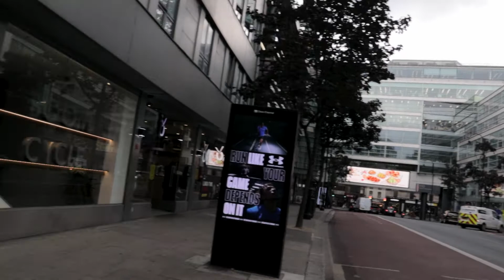London Walk 117 POV Virtual Walking Tour from Bloomsbury to Holborn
Ultimate central London Walking tour from from Bloomsbury to Holborn. The Ultimate central London walking tour from Bloomsbury, home of the British Museum to Holborn tube station on High Holborn. Virtual Walking Tour around some of London's most beautiful streets, enjoy an ASMR Virtual Walking Tour of London & other UK Towns, Cities & Countryside, in HD. Beautiful and relaxing Point of View Walking Tours in London & many other Cities across the UK.
HD walks using a Mirrorless Camera & A Gimbal stabilizer.
Relaxing London walks. A walk through some of London's most famous shopping street's, not filmed in 4K, but 1080p and 25fps, also colour graded to give more of a cinematic, "film like" feel.
London Walking Tour, High Definition Virtual Walking Tour through London's famous Streets.